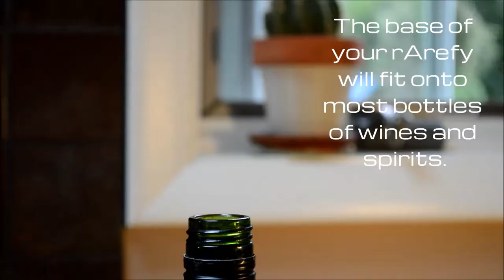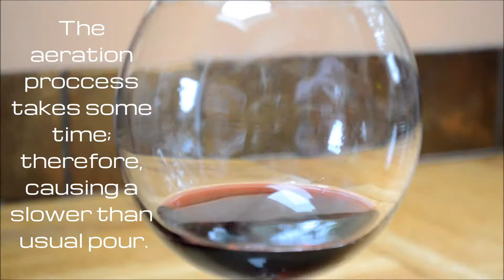rArefy Aerator - The Art of Pouring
Follow us @rArefyaerator